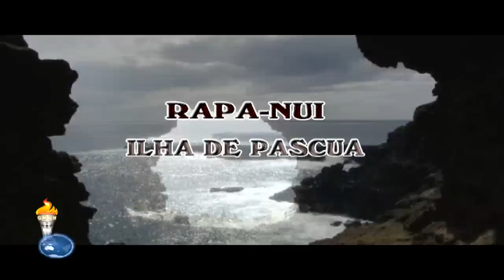TV Gideões - conheça os projetos Bolívia e Peru - Portal Gospel HD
Divulgue seu ministério no portal Gospel
Contatos nextel 96*87138
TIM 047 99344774